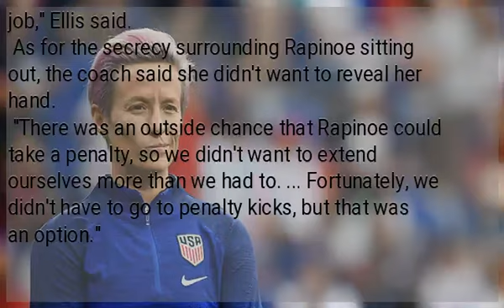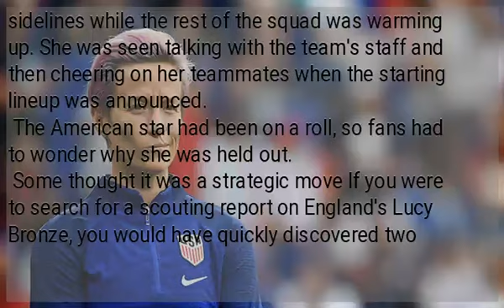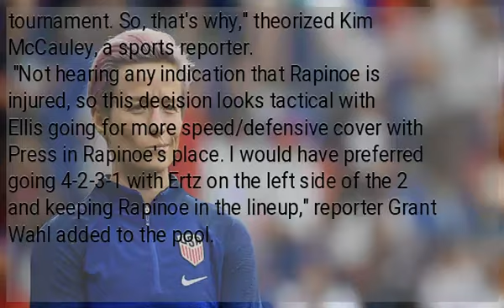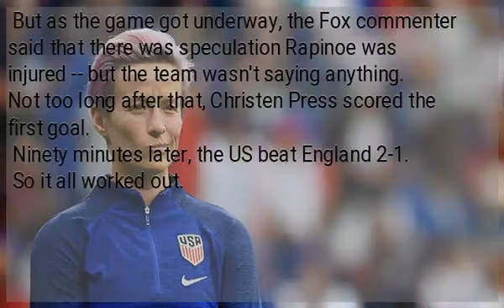The reason why Megan Rapinoe was benched against England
Originally Published: 02 JUL 19 18:58 GMT (CNN) —  Megan Rapinoe, a star on the US Women's National Team, wasn't in Tuesday's starting lineup against England. She didn't warm up, either.
 Fans were, appropriately, freaking out. It was the World Cup semifinal, after all.
 But now we know why: Coach Jill Ellis confirmed that Rapinoe had a slight hamstring strain.
 "I feel we have a deep bench and called upon another player and thought they did a fantastic job," Ellis said.
 As for the secrecy surrounding Rapinoe sitting out, the coach said she didn't want to reveal her hand.
 "There was an outside chance that Rapinoe could take a penalty, so we didn't want to extend ourselves more than we had to. ... Fortunately, we didn't have to go to penalty kicks, but that was an option."
 Rapinoe said after the game that she feels like she will be ready for Sunday's final.
 The concern began about an hour before the game. The team tweeted its lineup, and Rapinoe -- with five goals to her name in this tournament -- wasn't on it.
 Then, reports from the stadium began trickling out.
 A CNN producer spotted Rapinoe crouching on the sidelines while the rest of the squad was warming up. She was seen talking with the team's staff and then cheering on her teammates when the starting lineup was announced.
 The American star had been on a roll, so fans had to wonder why she was held out.
 Some thought it was a strategic move If you were to search for a scouting report on England's Lucy Bronze, you would have quickly discovered two things:
 She's the best defender, maybe the best player, England has on its team. Everyone was anticipating the Rapinoe vs. Bronze matchup. Soccer reporters pushed this possibility:
 "As good as Pinoe is, she doesn't contribute a lot defensively. Christen Press is the fastest and fittest player on the USWNT. England RB Lucy Bronze has been the best player at this tournament. So, that's why," theorized Kim McCauley, a sports reporter.
 "Not hearing any indication that Rapinoe is injured, so this decision looks tactical with Ellis going for more speed/defensive cover with Press in Rapinoe's place. I would have preferred going 4-2-3-1 with Ertz on the left side of the 2 and keeping Rapinoe in the lineup," reporter Grant Wahl added to the pool.
 But as the game got underway, the Fox commenter said that there was speculation Rapinoe was injured -- but the team wasn't saying anything. Not too long after that, Christen Press scored the first goal.
 Ninety minutes later, the US beat England 2-1.
So it all worked out.